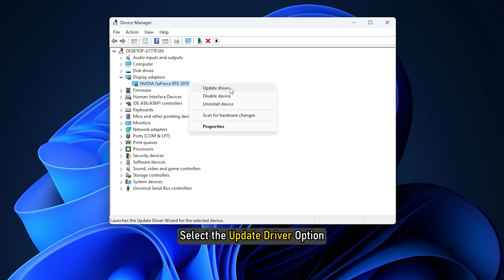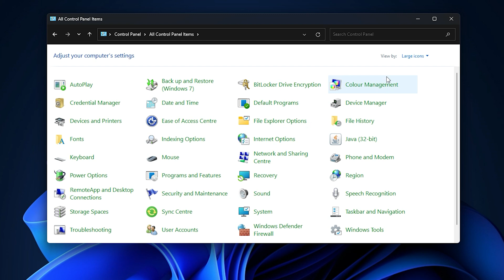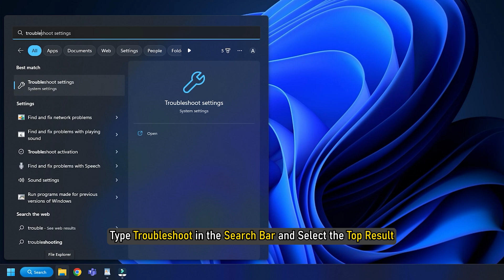Windows brightness control not working or changes automatically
If the Brightness slider is not working on your computer system, then this guide will help you troubleshoot & fix the problem. Please go through the entire list and then decide which of the suggestions you would like to try and decide the order you want to try them.

1] Update your Graphics driver

2] Restore default settings for the Power Plan

3] Disable Adaptive Brightness

4] Disable the Intel Power Saving Technology

5] Disable BrightnessReset Task

6] Run Power Troubleshooter

7] Use the POWERCFG Tool